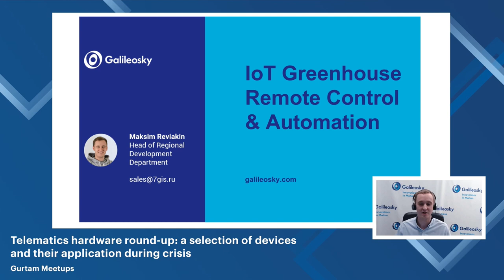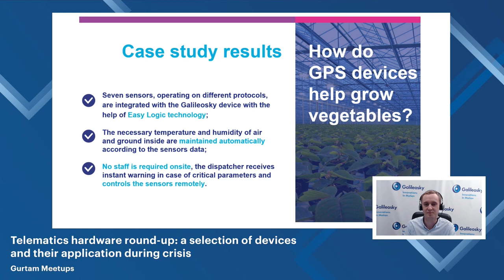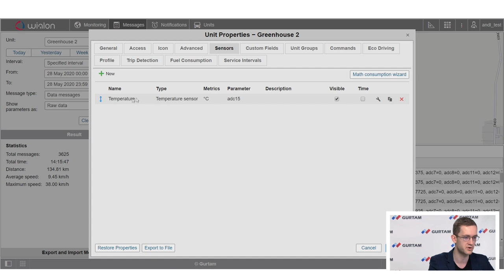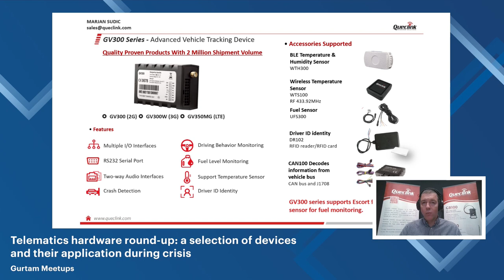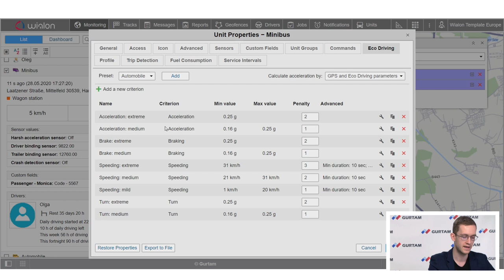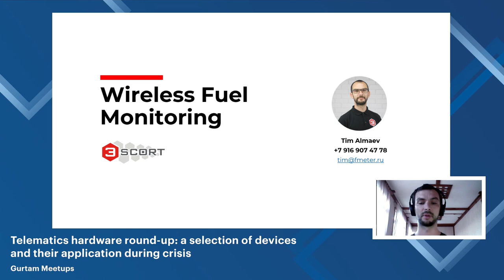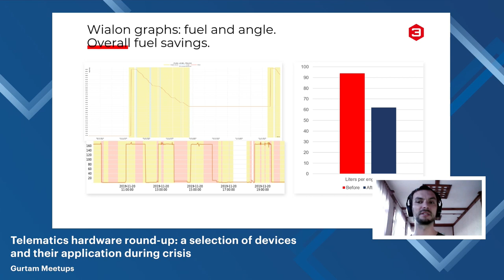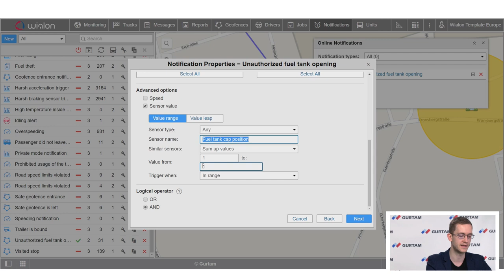Gurtam meetup. Telematics hardware round-up: a selection of devices and their usage during crisis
During the meetup, we are talking about the devices helping to deliver these projects, while the Gurtam expert will comment on each case separately and elaborate on the needed Wialon functionality.

Experts:
• Andrei Liatsetski, Wialon Implementation Consultant, Gurtam
• Marjan Sudic, Queclink, China
• Maksim Reviakin, Galileosky, Russia
• Timur Almaev, Escort, Russia

Moderator: Irina Radchenko, Strategic HW Relationships Manager, Gurtam

Jump to the following topics in the video:
2:10 – Galileosky
20:32 – Queclink
31:53 – Escort

Here are some useful links in addition to the moderators’ topics:
• You can see the recording of our previous meetups on our Youtube channel